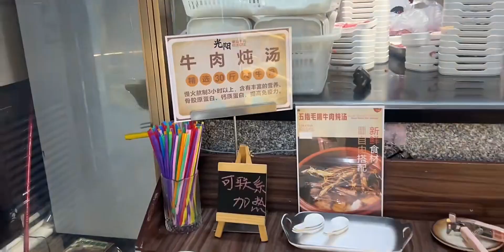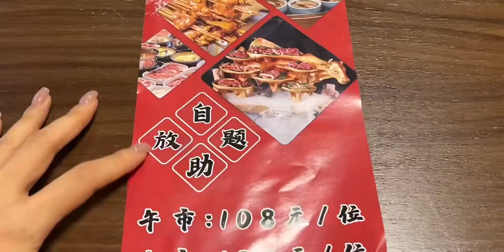广州108/位鲜切牛肉火锅自助，种类丰富，烧烤/小吃 /甜品不限量，妹子狂炫十几份肉，增肌套餐，性价比超高！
Sunshine Kiss,心动好物攻略,烧烤,小吃,探店,美食,源力精华,自助,广州,美食探店